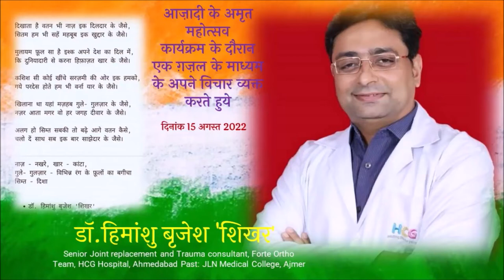डॉ.हिमांशु बृजेश 'शिखर -आज़ादी के अमृत महोत्सव कार्यक्रम के दौरान एक ग़ज़ल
आज़ादी के अमृत महोत्सव कार्यक्रम के दौरान एक ग़ज़ल के माध्यम के अपने विचार व्यक्त करते हुये - दिनांक 15 अगस्त 2022
डॉ.हिमांशु बृजेश 'शिखर
Senior Joint replacement and Trauma consultant, Forte Ortho Team, HCG Hospital, Ahmedabad Past: JLN Medical College, Ajmer